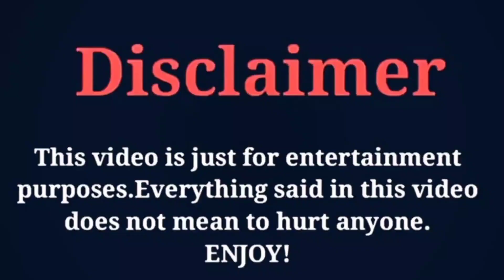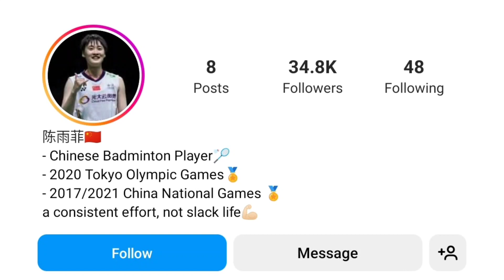Chen Yu Fei (Badminton Player) Lifestyle Age, Net worth, Girlfriend, Hobbies, Height, Biography 2022